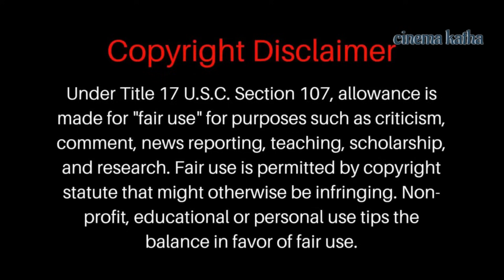Jungle 2017 Movie Malayalam Explained | Cinema Katha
Jungle 2017
Jungle is a 2017 Australian biographical survival drama film, based on the true story of Israeli adventurer Yossi Ghinsberg's 1981 journey into the Amazon rainforest. Directed by Greg McLean and written by Justin Monjo, the film stars Daniel Radcliffe as Ghinsberg, with Alex Russell, Thomas Kretschmann, Yasmin Kassim, Joel Jackson, and Jacek Koman in supporting roles. It was released in Australia on 9 November 2017, by Umbrella Entertainment.